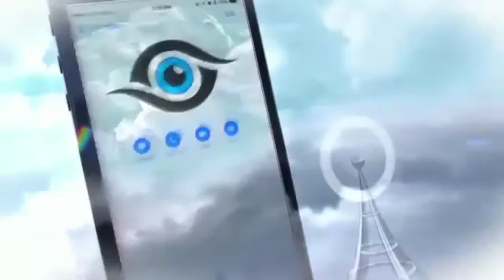entrevista com Reitor Santuário Basilica Padre João Paulo Santos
Vídeo de gleison vilela